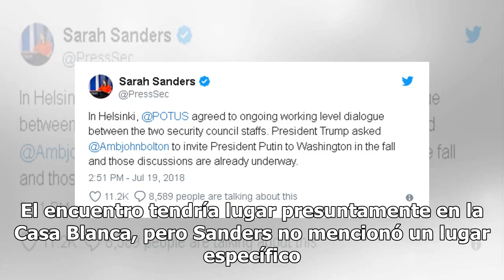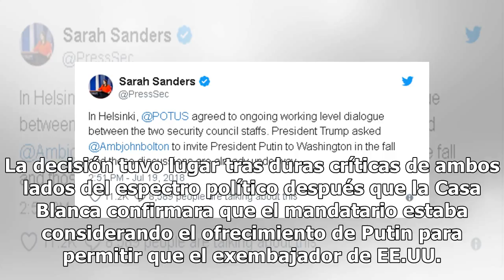¿Segunda cumbre Trump – Putin? Avanza diálogo para encuentro en Washington Mexico 24-horas